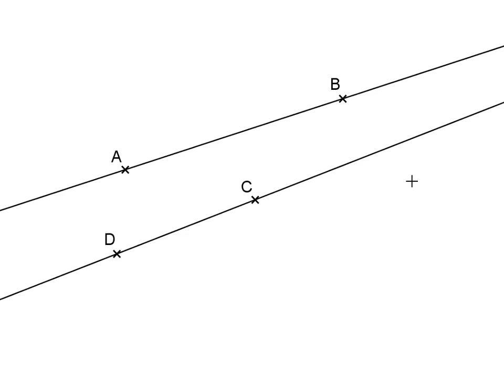6ème Règle Equerre 02 Droites sécantes, parallèles, définition.